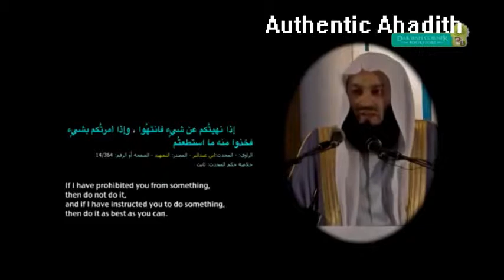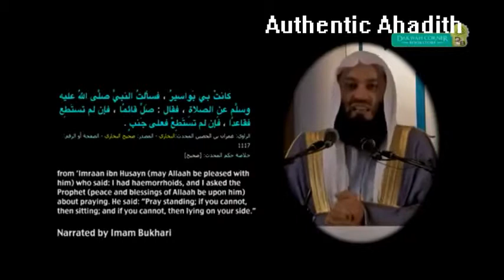What Have We Achieved in Our Life ~ Mufti Menk 4/9 2014 NEW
السلام عليكم

Authentic Ahadith Islamic Media is a new Islamic channel which has been created to soften your hearts and boost your iman by regularly uploading beneficial reminders In shaa Allah! I hope you will benefit from all the content on this channel.

"And Remind for verily a reminder benefits the believer" (51:55)

"Don't forget your own self while preaching to others." [Umar Ibn al-Khattab r.a]

Prophet Muhammad (sallaAllahu alaihi wa sallam) Said : "Whoever guides someone towards good, will receive the reward of the one who acts upon it." [Muslim]

"If Allah guides a person through you, it is better for you than all that is on the earth." (Bukhari & Muslim)

There is no god but God, Muhammad is the messenger of God.

Anything Good And Beneficial From This Channel Is From Allah الله (SWT) Lord Of The Heavens and the Earth.

๑۩۩๑●▬●▬●▬●▬ஜ۩۞۩ஜ▬●▬●▬●▬●๑۩۩๑